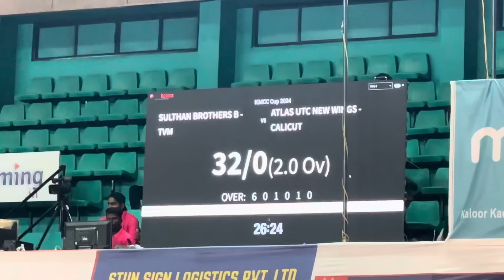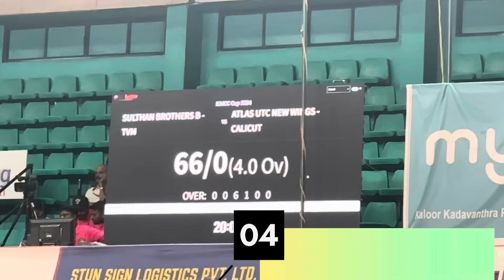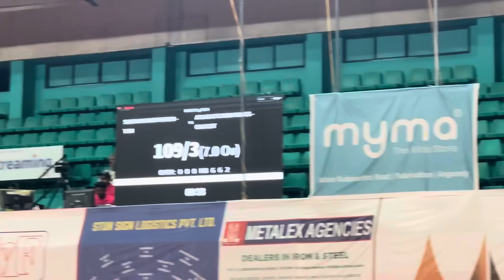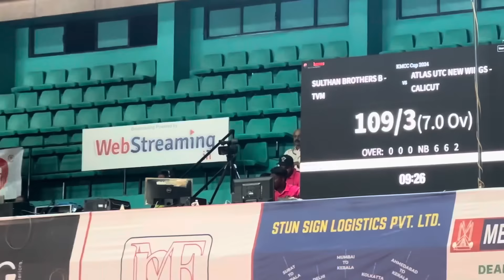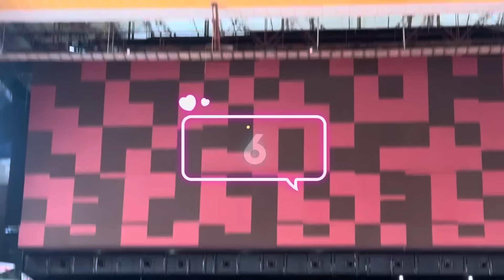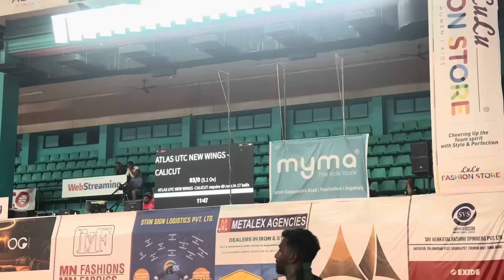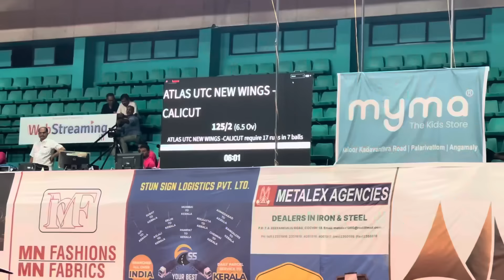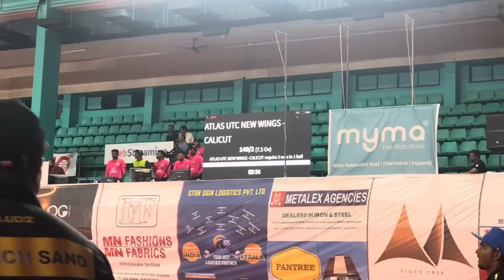Cricket | Final |200% Thrilling Match | ₹10 Lakhs Kmcc Indoor World Cup | Sultan vs Atlas Utc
karan ambala bowling
karan ambala batting
KMCC cup live
KMCC cup 2024
KMCC indoor cricket 2024 live
KMCC indoor cricket 2024
kmcc cup 2024
kmcc cup 2024 live
kmcc indoor cricket 2024 live stream
kmcc 2024
kmcc indoor cricket 2023
kmcc cup
kmcc cup live
kmcc cricket live
Karan ambala batting in kmcc cup 2024
karan ambala in kmcc cup live
karan ambala 129 runs in kmcc cup 2024